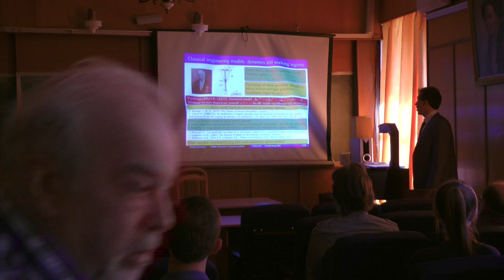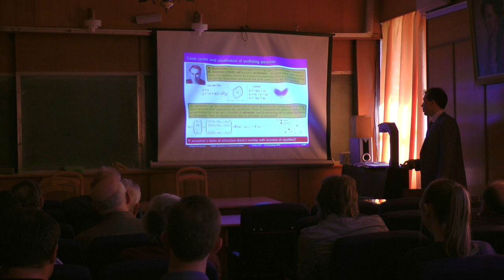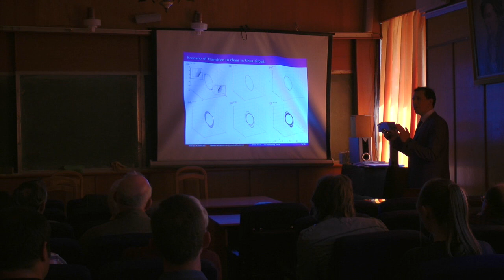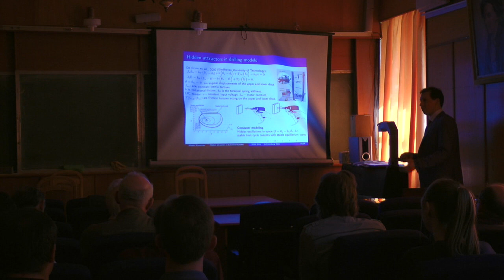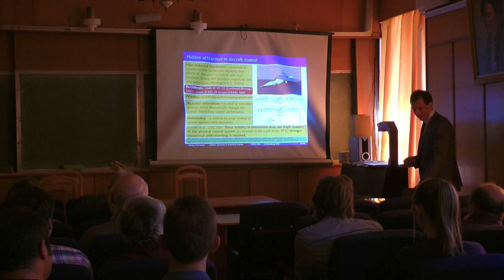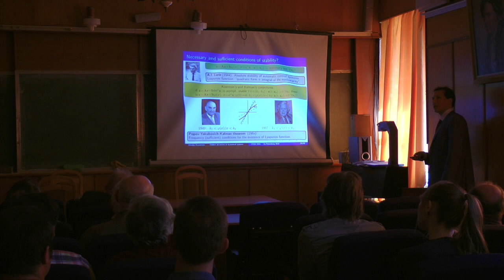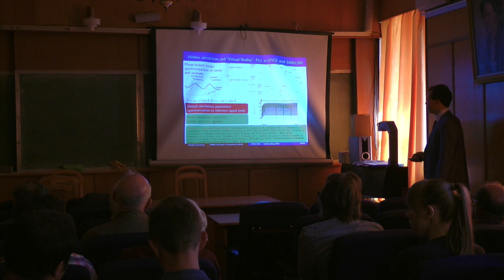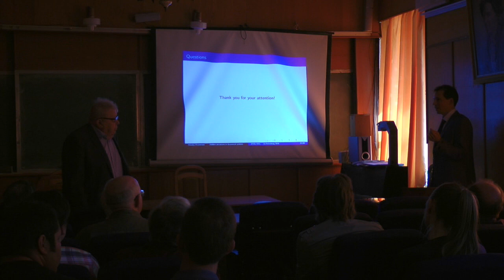Скрытые аттракторы в фундаментальных задачах и прикладных моделях, ИПМАШ РАН (14.05.2018)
Доклад "Скрытые аттракторы в фундаментальных задачах и прикладных моделях" зав. кафедрой прикладной кибернетики СПбГУ, д.ф.-м.н., профессора Н.В. Кузнецова  на семинаре академика Н.Ф. Морозова в ИПМАШ РАН (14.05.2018)